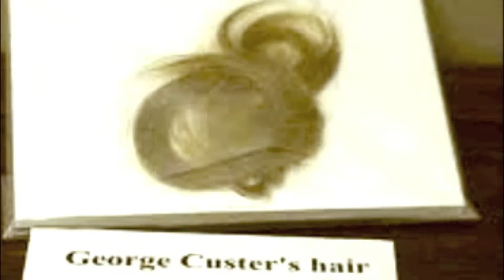Custer last stRand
Custer's hair